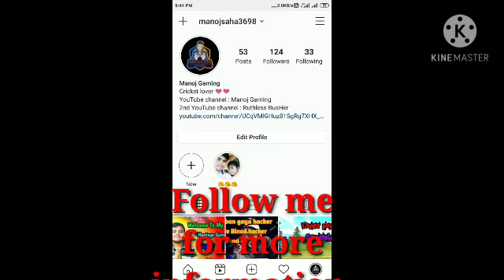Solo vs squad rank match 😰😰 || Rusherbhai ka rush gameplay ❤️✌️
Rank match tips and tricks,, funny comentry,, op gameplay 🙏🙏

Mobile phone gamer,,

Thanks for reading my description box❤️❤️